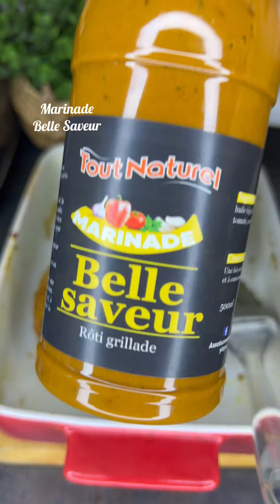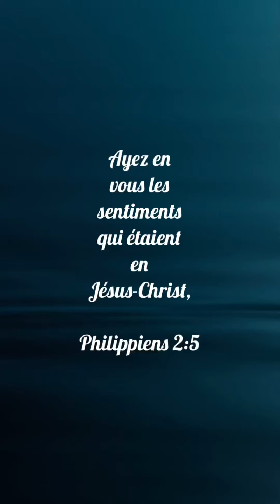Viande de porc braisé choukouya de porc